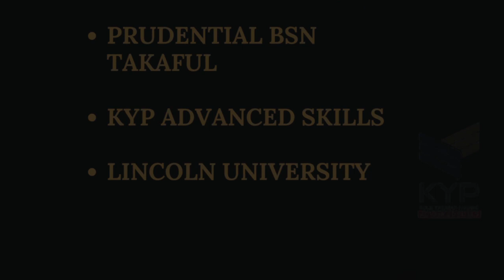Teaser Program Careers Insight Career Fairs Peringkat Negeri Pahang 2023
JPN Pahang dengan kerjasama MGKK Kuantan, SMK Paya Besar, SMK Sg. Isap (Kuantan) dan SMK Dato' Mahmud Mat (Pekan) membawakan:

Segmen  Bicara Kerjaya: 1) PERKESO- Future Job Career, 2) Town Planning & Architect Career, 3) Malaysian Takaful Association Career

Segmen Majlis Perasmian oleh:
Encik Yusof Bin Kassim
Timbalan Pengarah Pendidikan (Sektor Pembangunan Murid, JPN Pahang)